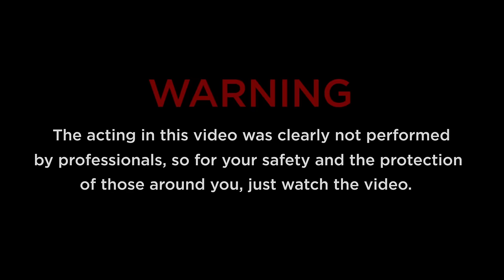Cancer Bats - Lonely Bong (OFFICIAL VIDEO)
Lonely Bong from the album PSYCHIC JAILBREAK out April 15

Director & Video Editor - Mitch Barnes
DOP - Max Smith & Adam CK Vollick
SOUND & SET PA - Noah Kahin
BTS - Sam Tomlinson
SFX - Max Smith